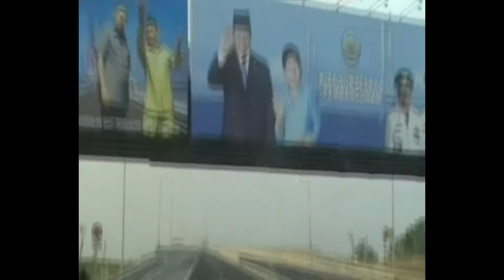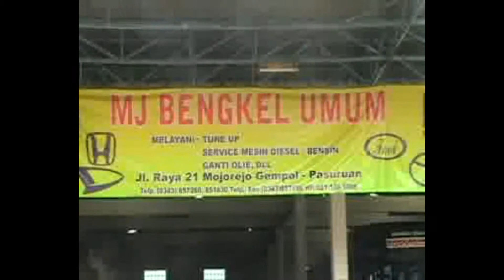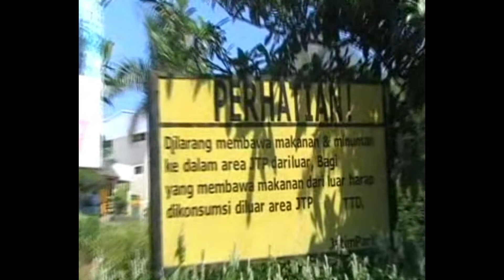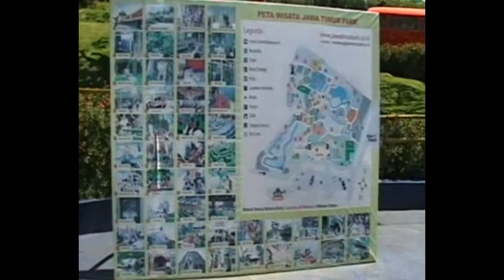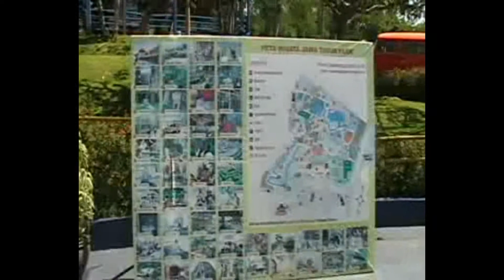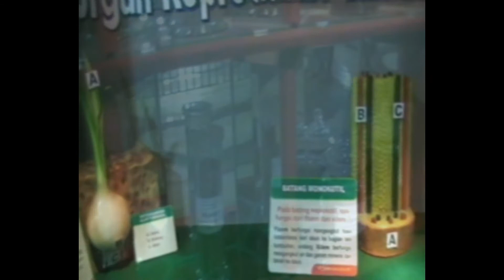SURAMADU JATIMPACK SELECTA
Tamasya bersama bapak ibu guru tahun 2009, di Suramadu, Jatimpack dan Selecta.